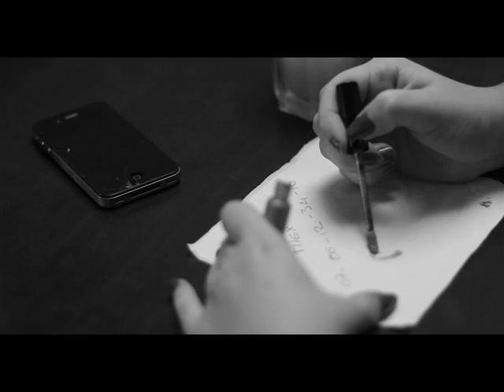PALEK - CONFESSIONS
Réalisation : Real Sensation Prod.

Remerciements:
Alexandra ( Les Princes de l'Amour ) , Morgane , Romain , Le Grand Café Annecy , Timale ( Enregistrement & Mixage ).

Facebook : Alexandra - Les Princes De L'Amour Officiel